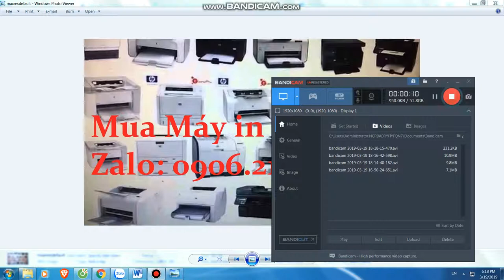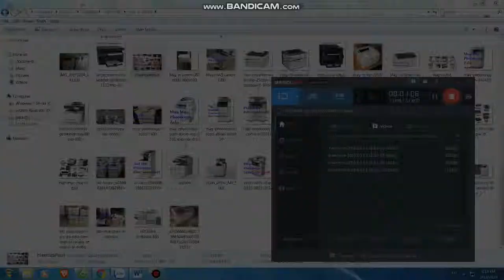Mua thanh lý máy in , Mua thanh ly may photocopy